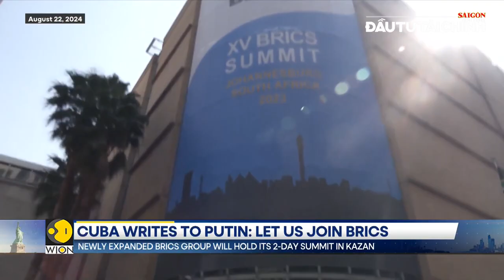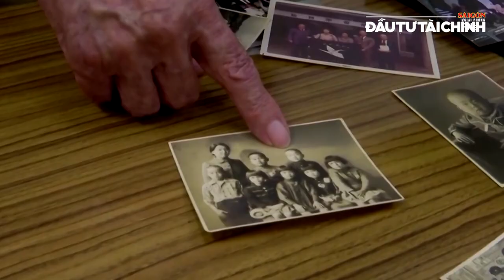🔔Kế hoạch chiến thắng của Tổng thống Ukraine có viển vông?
[GIỚI THIỆU]: Kế hoạch chiến thắng của Tổng thống Ukraine có viển vông? Đây chính là tiêu điểm được Báo Sài Gòn Đầu tư Tài chính phân tích trong Bản tin Chuyển động kinh tế - Góc nhìn chuyên gia của Báo Sài Gòn Đầu tư Tài chính hôm nay.

UCcYAUt0vaYYcFGU_KgM7UZg

cYAUt0vaYYcFGU_KgM7UZg

432-434 Nguyễn Thị Minh Khai, phường 5, quận 3, TPHCM, Việt Nam